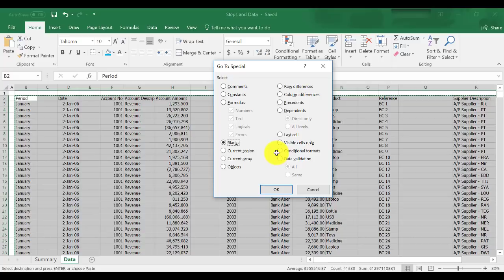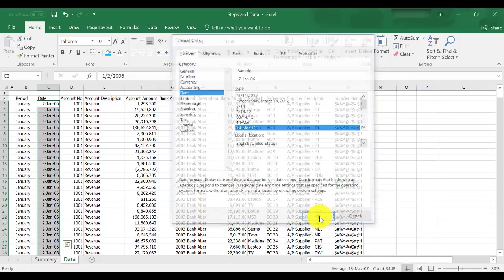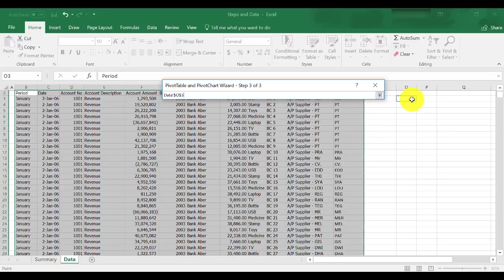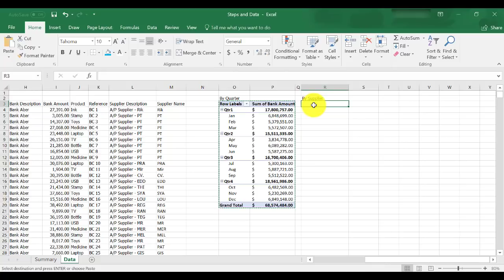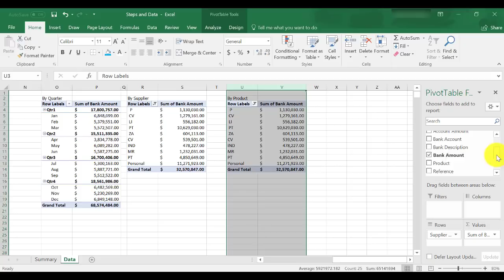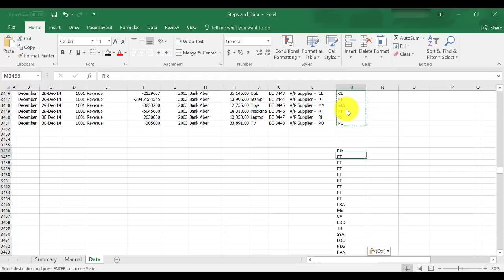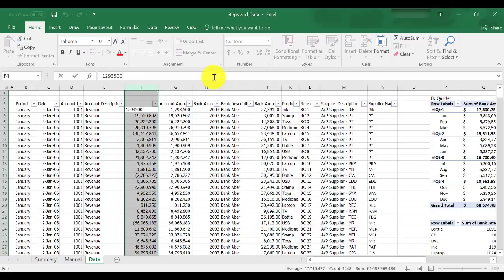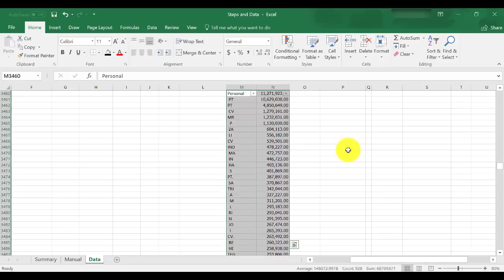HOW TO CREATE PIVOT IN MICROSOFT EXCEL!!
In this Video, I will show you How to Create Pivot in Microsoft Excel 2016 in a very simple way. Creating Pivot helpful for making analytical review on financial data and it gives you more power rather than using manual processing of data.

Videos Are Planned To Be Released Weekly